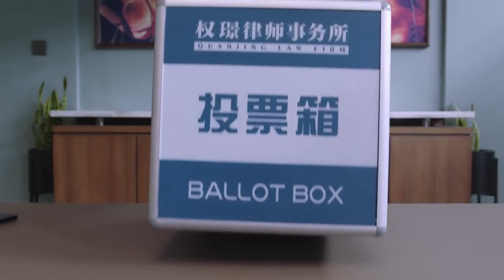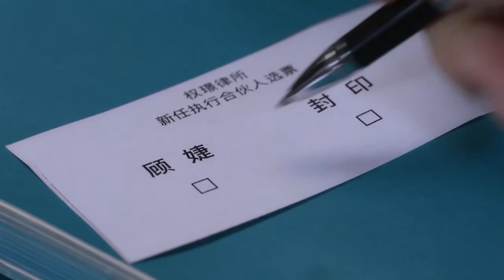MUTLISUB《爱情终场》17：帅气多情的靳东，面对前女友的回心转意、性感秘书、纯情助理的三重爱情撩拨，谁才能赢得靳东心意，成为爱情终结者（《纵有疾风起》靳东、《玫瑰之战》袁泉）❤️华语甜剧社